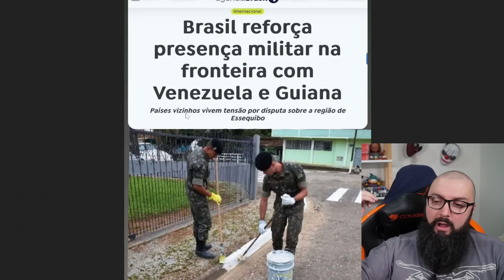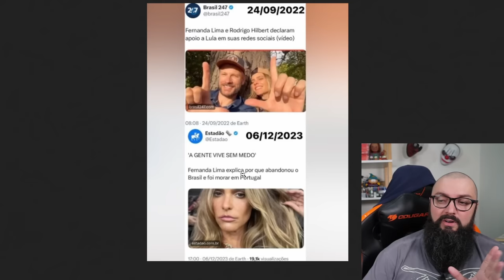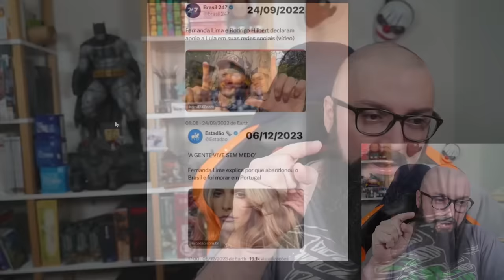Fazuelly News #43 - Fez o L e Fugiu Do Brasil !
GVGmall Promoção de Outono!

Agradecimentos Especiais para os membros do canal:

Founders Edition

Murilo Pinto
ludian lima
NPDino
InfortelGamer Daniel
Tris Barbaro
Cláudio C G Jr
DarkScorpyon
Affectionate_cat
Jorge Nascimento
Matsui Templário do Kogos
Breno Rodrigues
Danilo Barros
Daniel Ressurreição
Marcelo Leszczinski Devantier
Rui Rogerio
Wagner Wanderleyy
Marcos Antônio / Lord Guerreiro
Pedro Henrique
RodNero
Kampf
DomingosBopp
Spartan
Vicente Prado
Magno Silva

Nitro Boosters:

RodNero
InfortelGamer Daniel
.pixsexual
PDD
Lucas Senne
Ewerton Luiz
Marcos / Lord Guerreiro
Bills
Enzo Albornoz
Br3Killer

Benchmarker Xtreme:

Lucas Genari
Rafael Nunes
Rodrigo Freschi
David Nunes
Jean Marcel de Góis
SIDNEI CAVALARI
Christopher Souza
Rodrigo Andrade
Felipe Natal SC
Juan Marraiso
Gustavo Publio
Mahane
Sr. Judas
MD TRIP
Wellington Matias
Arthur
lucas
Mauricio Campos
C0UT0
Bison
Rafa Reis
Jefferson Souza
Bitconnheiro
Alexandre Rangel

Benchmarker Pro

NPino
DEFGoogle
Dax 017
marcelo kaoru fujimori
Kemuel Levy
Matheus De Oliveira
Thamiros Souza
Leonnardo Verol
Michael GnFnR
Ric Reborn
realzao zueira
Jerry
Caio.
Islaion
WillAvelino
João Francisco
Octavio Beired
CarlosRFS
Vagner Trabach
Lian Parma
Andrei Andrades
Mairo Vergara
Sequim
Fabio Madeira
Marc
Daniel Folino
andre sousa
Guilherme Solda
Wilson Carlos Sombini
Felipe
Vitor Corrêa
Ricardo Dealtry
Filipeeo
Mateus Barboza Schmitt
Lucas Russi
LUCAS GABRIEL
Leandro Kopp
Joca
jean victor
dgaglioni
BLACKZZILLA
Weudes Marquez
Davi Moretti
Sandro Jacobsen
Emmanuel Damiani da Silva
Iago Lopes
Doraemon Tupiniquim ®
Galeno José
Lucas Ferreira Bido
MmT
Leandro de Souza Silva
Tech Racer
Edson kailhon
Fabio Pires
Karlos Souza
Vinicius Cardote
Robert Alves
Elias Bretas
Lucas Matheus
Josiel
ja brazil
Wil costa
Luis
Luiz Augusto Lanznaster Cruz
Bruno FPS
Toriano
canal vando guarulhos
Paolo Porto
Felipe Greghi
Edu SeRu
Schlee
Pedro Martins
Antonio Padilha
Yuuma
Faberlorde
Francisco
Adriano César
Jeferson Silva
Michael Junior
Gustavo Alves
Nambus
Lucasop
Leandro Miranda
João Springer
Gabriel Henrii
Lucelio
Kride Wagner
Jonathan Santos
Alberto asc
Jefferson de Sousa
Mateus Ferreira
Phelipe Newark
Predio01
Guilherme C
Rodrigo Louzada
Founder Films
Álvaro Tavares
Antonio Cari
Davi Elesbão
Wesley Dias